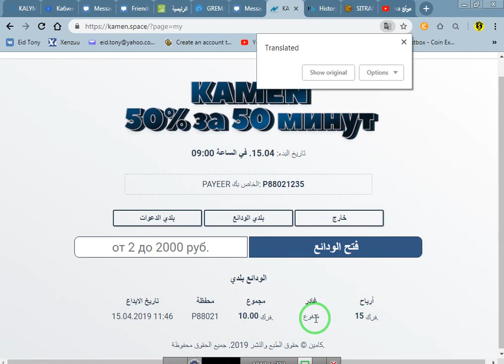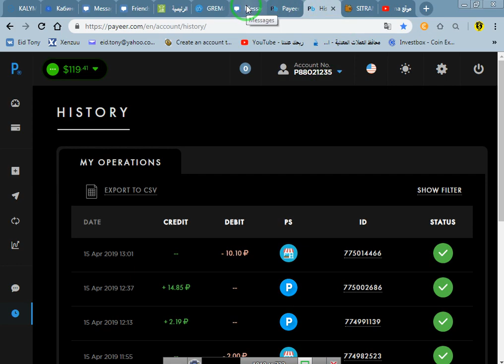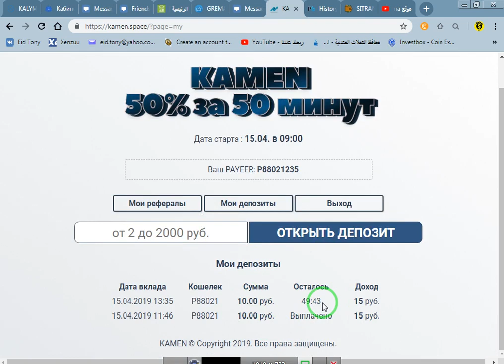موقع جديد يعطينا 50 في الميه لمده 50 دقيقه مع اثبات سحب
راط الموقع
الربح.
ربح المال,
المزرعة السعيدة,
بايبال,
بايزا,
payza,
payoneer,
مواقع صادقة,
ربح البيتكوين,
Proof payment,
ربح 1$,
ربح 2017,
ربح 5$,
ربح البيتكوين,
ربح البيتكوين كل 5 دقائق,
ربح المال,
ربح بلياردو,
ربح بيتكوين,
ربح بيتكوين مجانا,
ربح تابلت,
ربح تعبئة,
ربح تلفون,
ربح ثواني,
ربح حقيقي,
ربح حقيقي من الانترنت,
ربح حلال,
ربح حلال من الانترنت,
ربح حوحو,
ربح دريس,
ربح دقيقة,
ربح دوجكوين,
ربح دولار,
ربح دولارات,
ربح ذهب,
ربح راتب شهري,
ربح ربح,
ربح رصيد,
ربح روبل,
ربح روبل 2017,
ربح روليت,
ربح زوار كثر,
ربح ساتوشي,
ربح طريقة,
ربح فلوس,
ربح فيزا,
ربح قمار,
ربح كاش يو,
ربح كاميرا,
ربح كوينز,
ربح للمبتدئين,
ربح لوتو,
ربح مال,
ربح هاتف,
ربح هاتف مجانا 2017,
ربح هدايا,
ربح هواتف,
المواقع الربحية .
ربح الدولار .